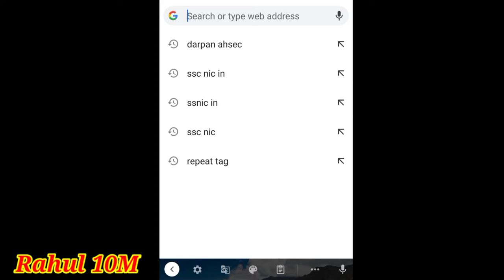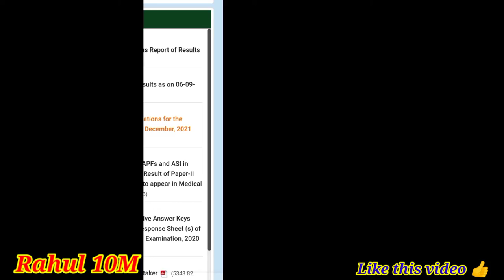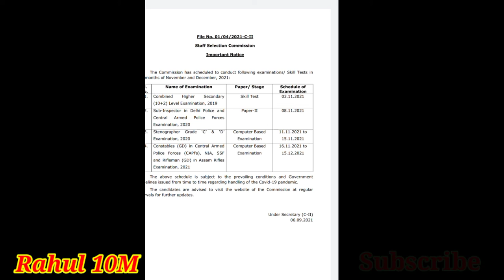SSC GD Exam Date 2021 || SSC GD Exam Kab Hoga /SSC GD Exam 2021 Date /SSC GD Exam Date 2021Out